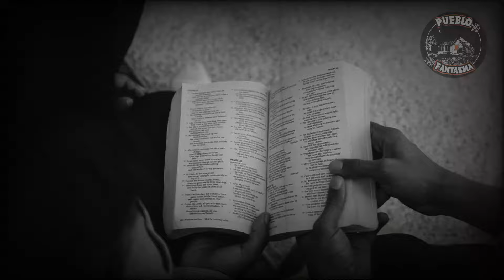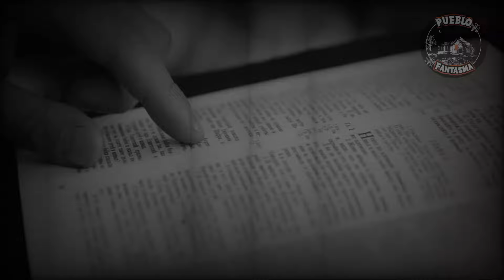Contra Toda la Fuerza de las Tinieblas (TUE TUE, EXPERIENCIA REAL)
Se que disfrutan de una buena historia del tue tue, asi que acá les traigo una de Milena y otra que pasó en mi familia.

PUEBLO FANTASMA
Experiencias paranormales reales contadas por sus protagonistas, canal oficial de César Parra.

DONACIONES
Apoya el proyecto Pueblo Fantasma

hazte miembro del canal y disfruta de los beneficios, videos exclusivos, talleres,

Cuenta Rut: 12018309 de César Parra. Rut 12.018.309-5.

AUSPICIADORES

IBOYE
Tarot, Espiritismo, Limpiezas, Descargas, Abre Caminos

VERONICA ACUÑA
"La Abogada del Pueblo"
-Divorcios desde $200.000 (sólo para la Comunidad)
-Pensiones de Alimentos
-Cese de Alimentos
-Cambios de Nombre/Apellido
-Causas Civiles y Laborales
-Juicios de partición
-Despidos injustificados
-Nulidad de despido
-Accidentes laborales
-Escrituras de compraventa

GHOST TOUR CHILE
Tours Nocturnos en Cementerio General días Viernes y Sábados

Únete al fascinante mundo de los relatos de lo insólito, descubre historias que te fascinaran y sé parte de ellas, encuentranos en Youtube, TikTok, Instagram, Spotify o iVoox.

SAN PEDRO CONECTA
Un canal de San Pedro de La Paz con interesantes contenidos locales y nacionales
Buscalos en Facebook, Instagram y Twitter